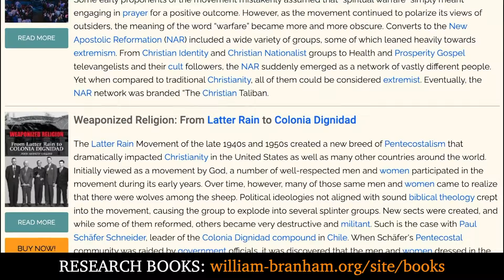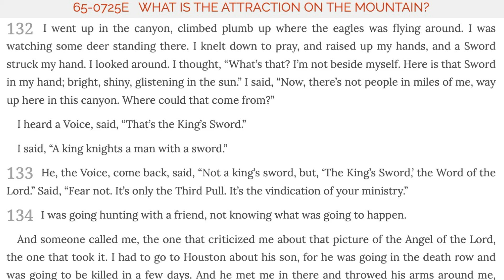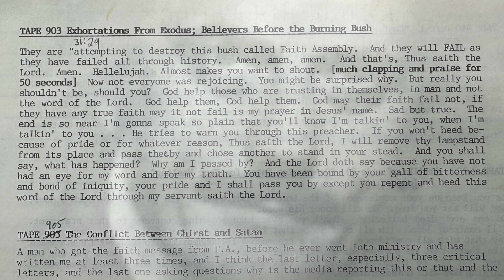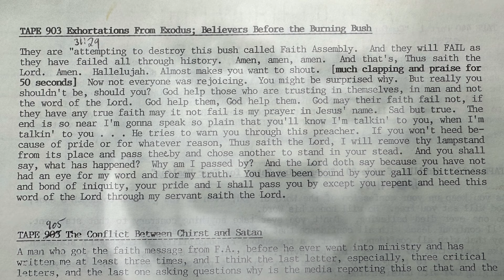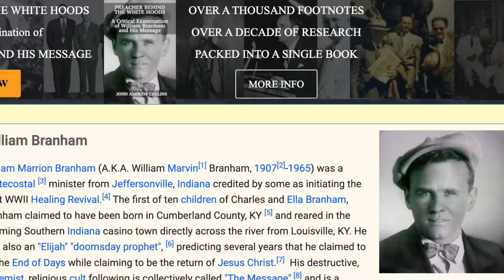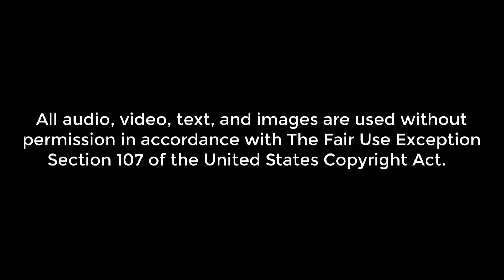Bruce Kinsey Part 2 - Faith Assembly Cult History - With Chino Ross - Episode 200 Research Podcast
The transcript covers a discussion between John Collins and Chino Ross about various events and personalities connected to the Faith Assembly, specifically focusing on the experiences of Bruce Kenzie, a former prominent member. They explore the rise of Kenzie within the Faith Assembly, his eventual disillusionment, and his departure from the group. The conversation touches on the dangers of unchecked leadership within religious movements, highlighting the personal and doctrinal conflicts that arise when authority is concentrated in a single figure like Hobart Freeman. The speakers emphasize the importance of independent thought and the dangers of blind obedience in religious settings, particularly in groups that discourage questioning or external influences.

The dialogue also sheds light on the challenges faced by those who leave such groups, both emotionally and socially. Kenzie’s journey from being a highly regarded minister to leaving and facing ostracism is detailed, reflecting the broader issues of control and manipulation within cult-like religious movements. The discussion underscores the need for accountability and the courage to challenge harmful doctrines and practices within religious communities.

00:00 Introduction
01:01 Overview of Bruce Kenzie’s Role in Faith Assembly
05:11 Challenges and Conflicts Within the Faith Assembly
10:05 Kenzie’s Disillusionment and Departure
15:26 Theological Training and the Importance of Independent Thought
20:26 Personal Anecdotes on Theological Education
26:02 Dangers of Unchecked Authority and Legalism
32:31 Bruce Kenzie’s Personal Struggles and Losses
37:01 The Impact of Hobart Freeman’s Teachings on Followers
42:47 Freeman’s Final Years and Doctrinal Extremes
47:01 Reflections on Kenzie’s Life After Leaving the Faith Assembly
55:07 Closing Thoughts on Religious Control and Leadership